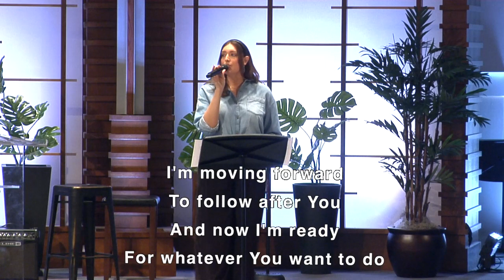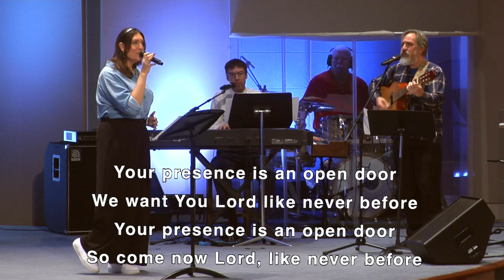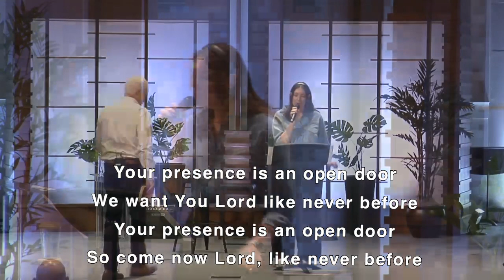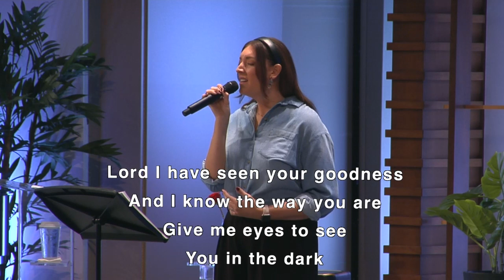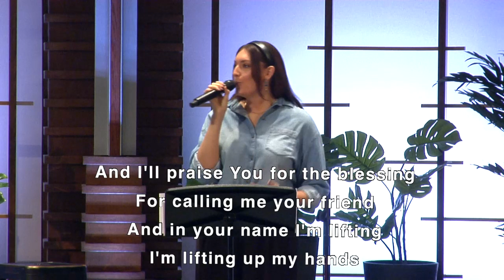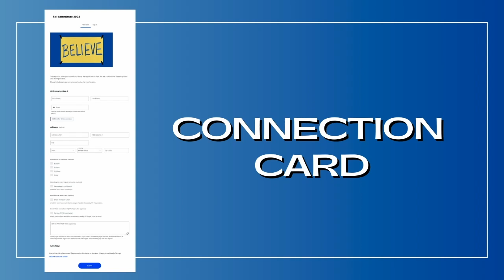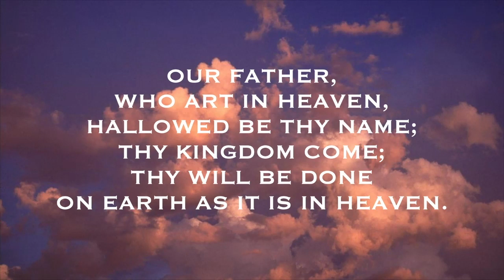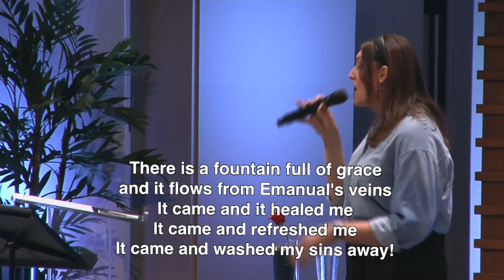October 20, 2024 || Contemporary Service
First Presbyterian Church 9am